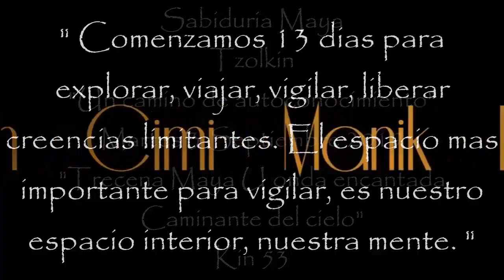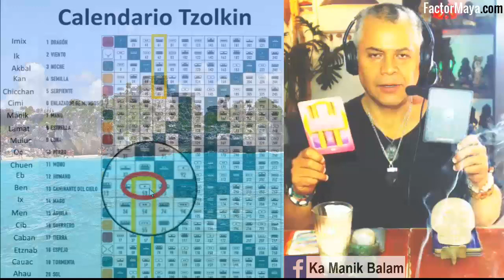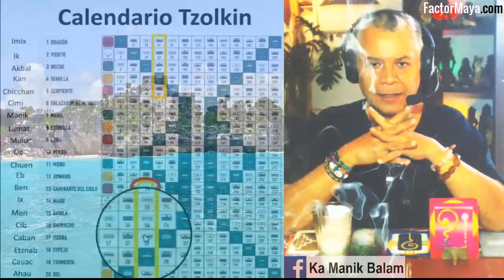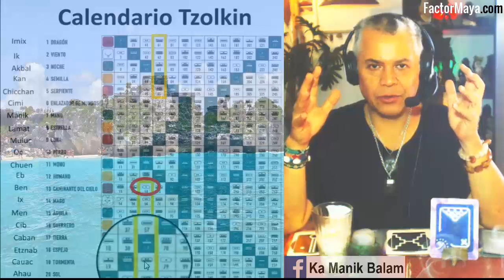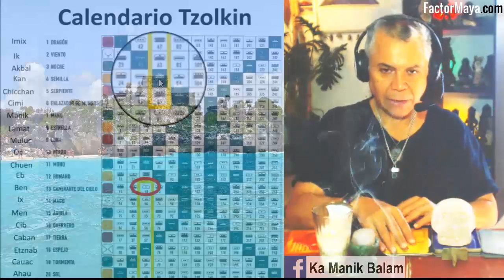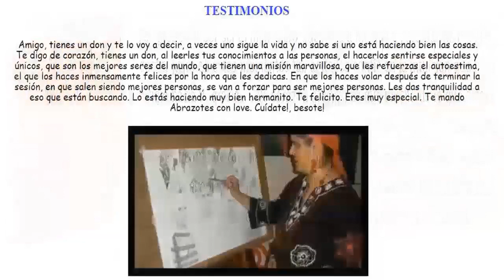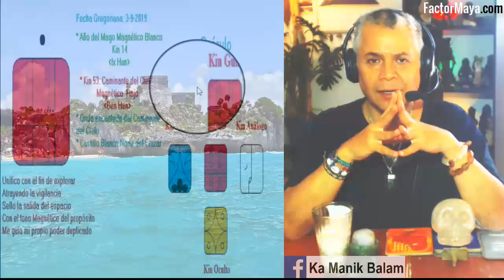Kin 53. Martes 3 Septiembre 2019. Trecena u onda encantada Caminante del cielo. Kin 53.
Kin 53. Martes 3 Septiembre 2019.
Trecena u onda encantada Caminante del cielo.
Kin 53.
“Comenzamos 13 dias para liberar creencias limitantes, vigilar, explorar, viajar. El espacio mas importante para vigilar, es nuestro espacio interior, nuestra mente. No vemos las cosas, como son, las vemos como somos.”